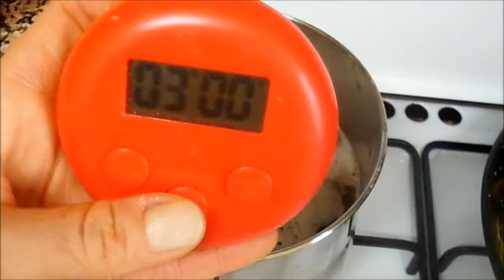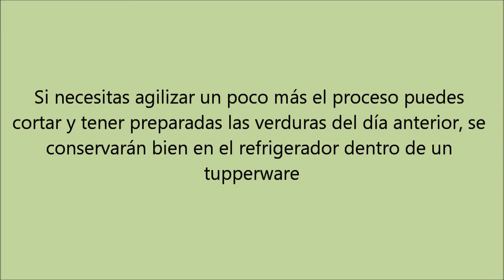Cómo preparar ESPAGUETIS SOBA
Hoy vamos a hacer una receta exprés!
Vamos a tardar muy poco y si todavía quieres tardar menos tiempo, puedes tener preparadas las verduras cortadas del día anterior. No hay excusa para comer saludable cada día, incluso si tenemos el tiempo justo, siempre hay una opción!

There's always a choice! (siempre hay una opción)
Esta es una de mis frases favoritas!

Deseo que la receta te sirva en tu día y regálame un like si te ha gustado y compártela!

Experimenta y sé feliz !

La Alquímica ;)

Si crees que mi trabajo es valioso, puedes colaborar haciendo una donación (no hay importe mínimo) pinchando en el siguiente enlace para que pueda seguir haciendo videos de forma gratuita, MUCHAS GRACIAS! :